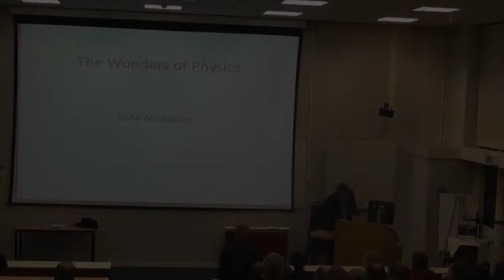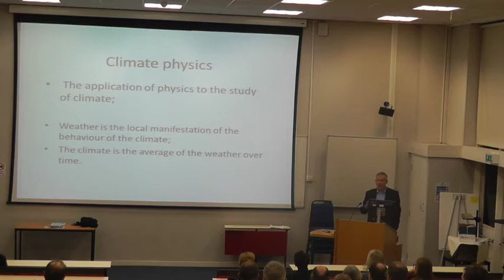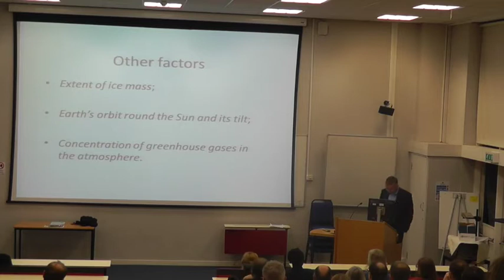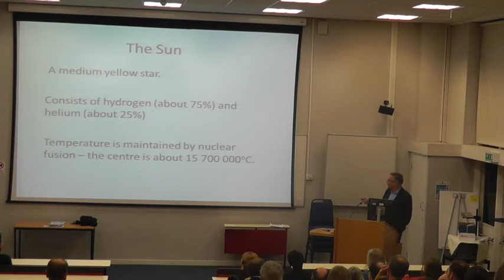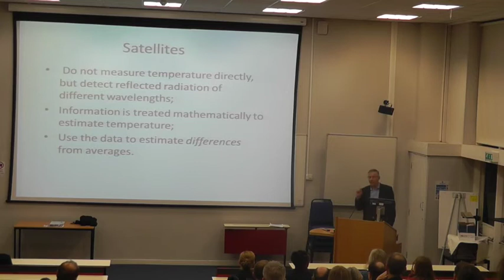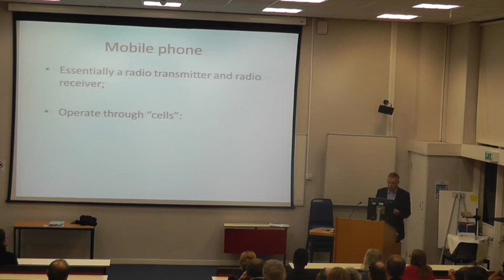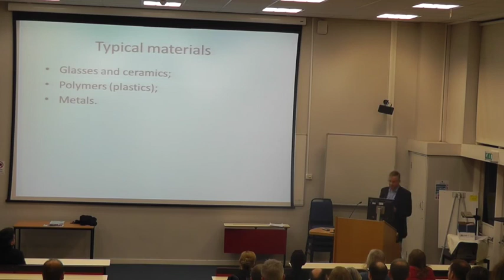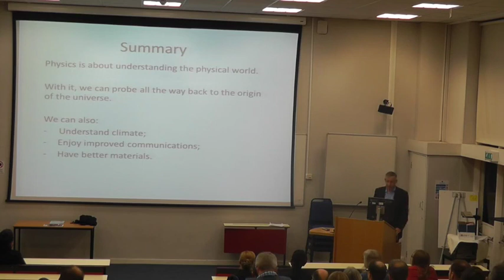Wonders of Physics Lecture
St Mary's University's Head of the School of Sport, Health and Applied Science Prof John Nicholson presents his inaugural lecture 'The Wonders of Physics' on Tuesday 18th March 2014. The lecture formed part of a series of events for National Science and Engineering Week.